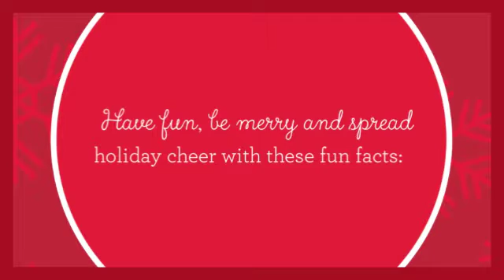Adventure Bound Alaska/Tracy Arm - Happy Holidays